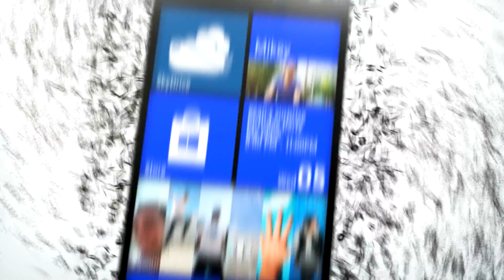Nokia PureMotion HD+ Display Technology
Read details Nokia has introduced PureMotion HD+, PureView Optical Image Stabilization and Wireless Charging